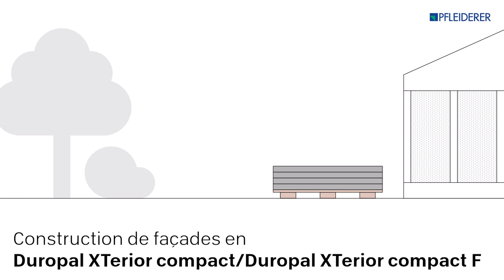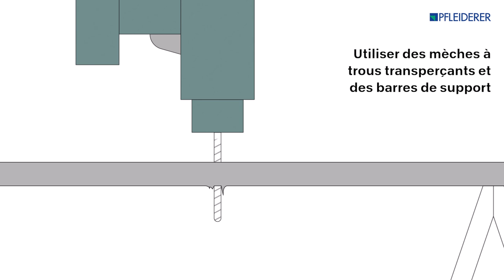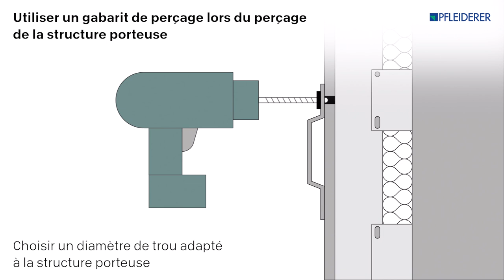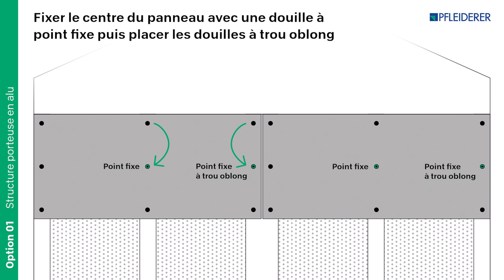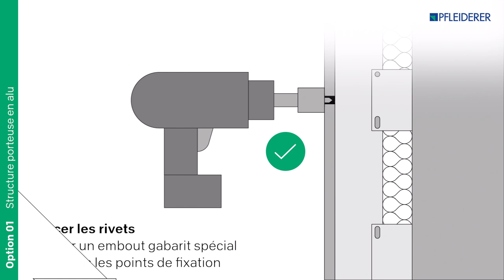Panneaux de façades Pfleiderer - Découpe & montage sous-structure aluminium (manchon à point fixe)